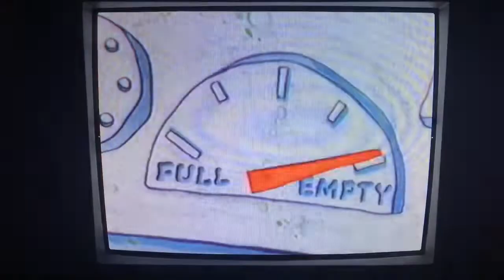Flintstones wacky inventions. 🦖🦖🦖